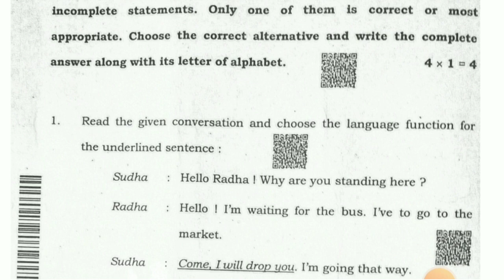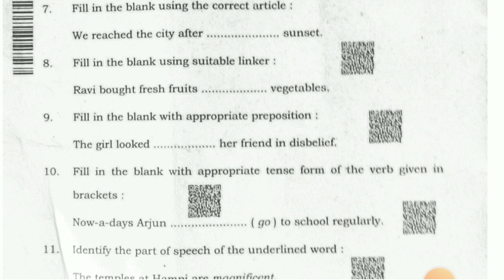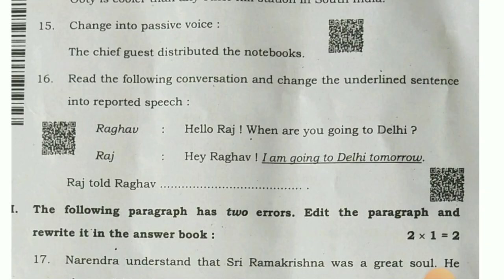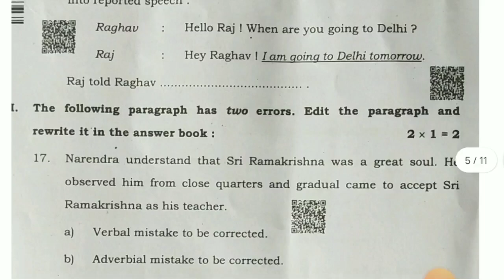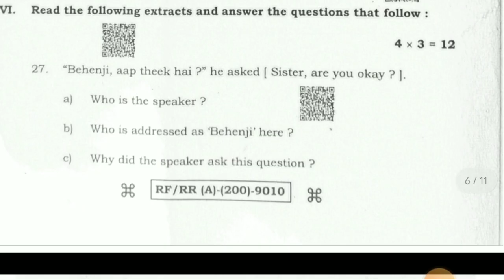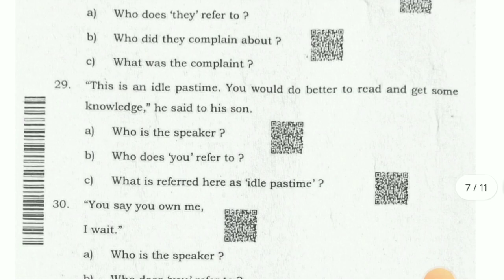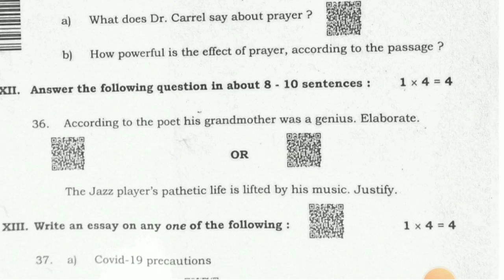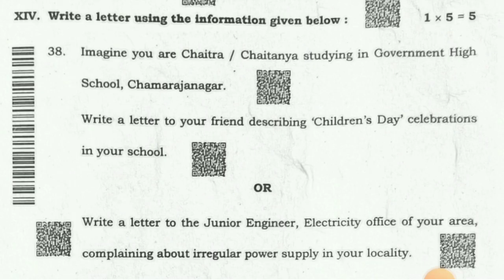Karnataka sslc board English final exam answers - 2022|ದ್ವಿತೀಯ ಭಾಷೆ ಇಂಗ್ಲೀಷ್ ವಾರ್ಷಿಕ ಪರೀಕ್ಷೆ -2022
SSLC Maths 2022
80ಕ್ಕೆ 80 ಅಂಕಗಳನ್ನು ಸುಲಭವಾಗಿ ಗಳಿಸುವುದು ಹೇಗೆ?👇